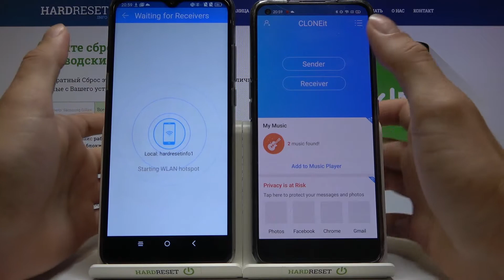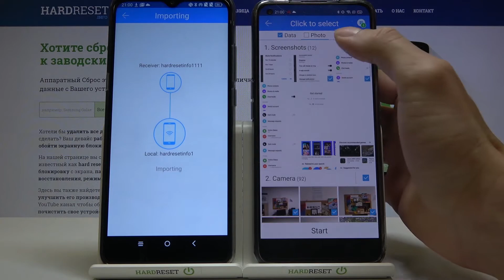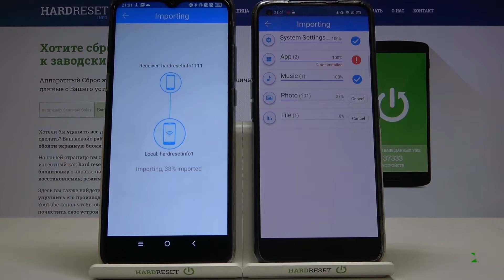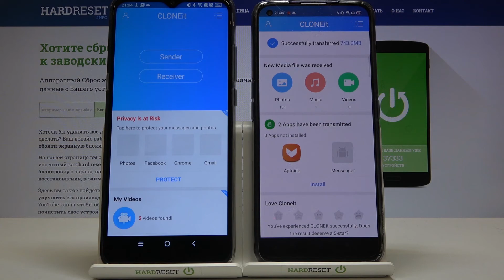Как перекинуть данные на Realme 7 Pro со старого андроид-смартфона?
Видео про это и много других устройств вы можете найти в текстовом виде на нашем сайте
Если вы только купили Realme 7 Pro, тогда вам стоит перекинуть все данные со старого андроид смартфона. Вы можете не знать как это сделать на Realme 7 Pro, поэтому мы приготовили для вас это видео. В нём мы покажем и расскажем вам как с помощью определённого приложения перекинуть все данные со старого андроид-смартфона на Realme 7 Pro.

Как перекинуть все данные на Realme 7 Pro? Как со старого андроид-смартфона переслать все данные на Realme 7 Pro? Как транспортировать все файлы, приложения и данные со старого андроида на Realme 7 Pro?